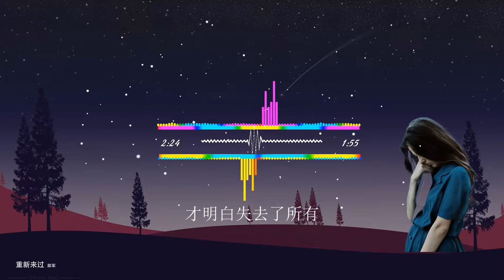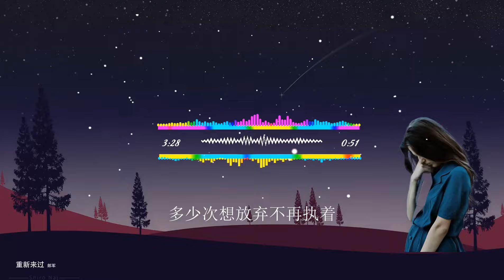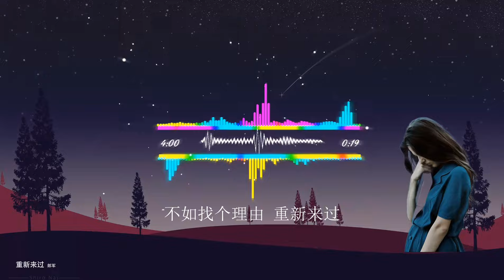2021華語網絡流行音樂 ||《重新來過》|| 郎軍 || 動態歌詞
重新来过 - 郎军
词：六哲
曲：六哲
停靠在你的港口
好想牵着你的手
我愿意陪伴在你左右
坚强地为你守候
当泪流下的时候
才明白失去了所有
害怕孤独的我还在强求
是否走到了尽头
恨我 不能给你要的承诺
这就 是我犯下的错
我无法挣脱命运的折磨
无奈的结果
多少次想放弃不再执着
感情的漩涡
我无法相信自己的脆弱
经不起退缩
从此以后 怎么去面对生活
当泪流下的时候
是否走到了尽头
无奈的结果
感情的漩涡
经不起退缩
无奈的结果
感情的漩涡
经不起退缩
不如找个理由 重新来过